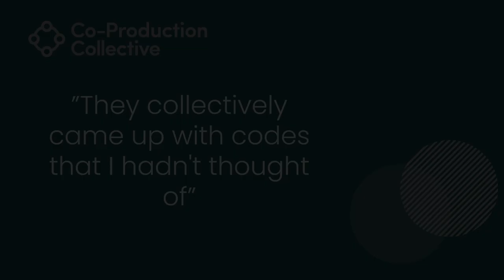Co-Pro Stories: Justin Extract